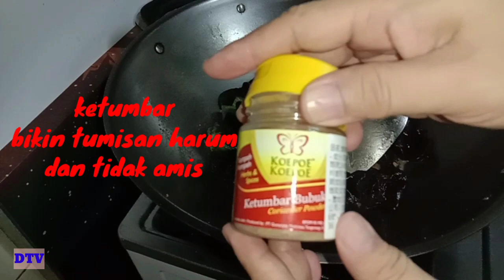Tumis okra dan jamur kuping || tips okra tidak berlendir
Okra hijau sangat bermanfaat untuk kesehatan,  sayuran 1 ini bisa menurun kan berat badan,  menurunkan kadar kolesterol, tp kadang lendirnya membuat orang tdk suka.. ada rahasia di dlm video Tips supaya tumis okra tdk berlendir,  tetap enak,  lezat,  dan sehat

Okra hGreen okra is very beneficial for health, this 1 vegetable can lose weight, lower cholesterol levels, but sometimes the mucus makes people dislike it.. there is a secret in the video Tips to make stir-fried okra not slimy, still delicious, delicious, and healthyijau sangat bermanfaat untuk Okra Green okra is very beneficial for health, this 1 vegetable can lose weight, lower cholesterol levels, but sometimes the mucus makes people dislike it.. there is a secret in the video Tips to make stir-fried okra not slimy, still delicious, delicious, and healthy .